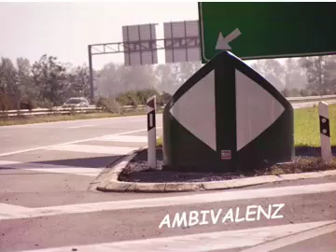Ambivalenz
Eine Bank für alle, die sich zwischen entgegengesetzten Blickrichtungen nicht entscheiden wollen